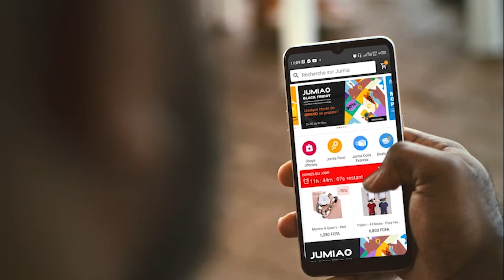Jumia Black Friday - c'est djinzin tous les jours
Du 05 au 29 Novembre 2021, c'est djinzin tous les jours avec Jumia Black Friday! ça se passe